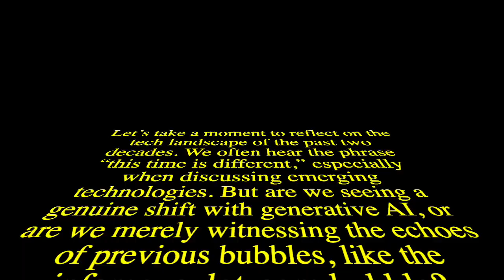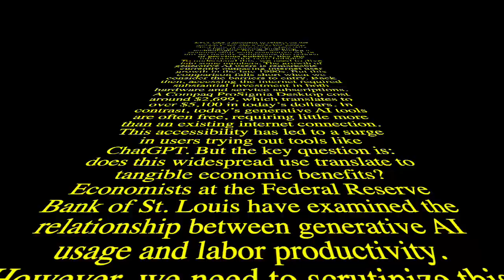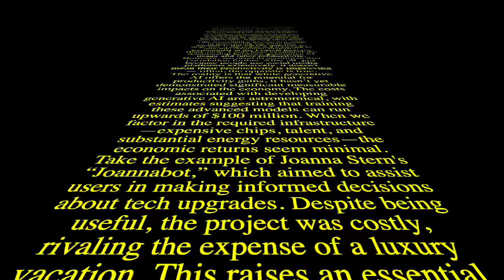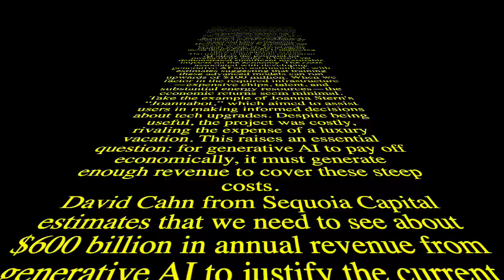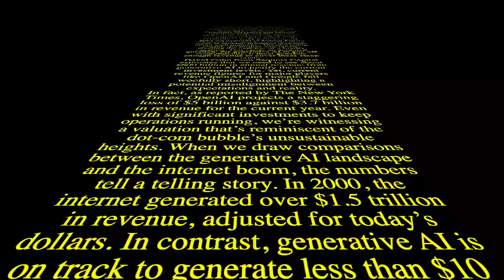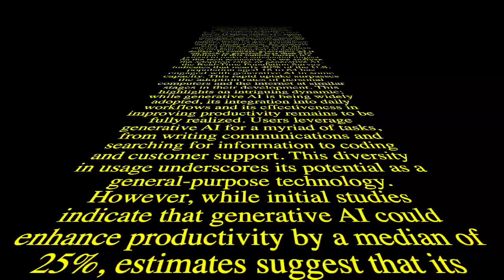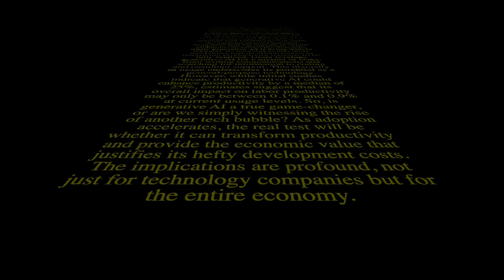The AI Bubble is WORSE than the Dot Com Bubble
Is the AI boom setting us up for an economic disaster? 🚨 In this video, we dive deep into why the current AI craze might be heading for a bigger burst than the infamous Dot Com Bubble of the early 2000s. From overhyped startups to unsustainable valuations, we break down the red flags that investors and tech enthusiasts can’t afford to ignore.